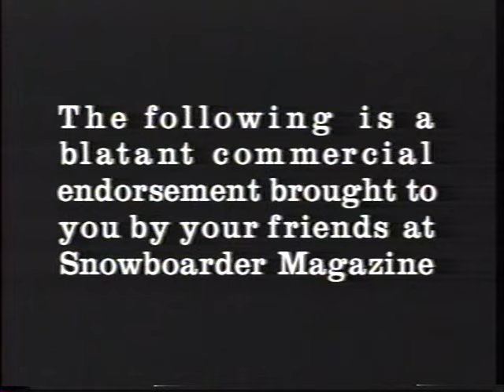rideras on the storm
90's NEW SCHOOL SNOWBOARDING